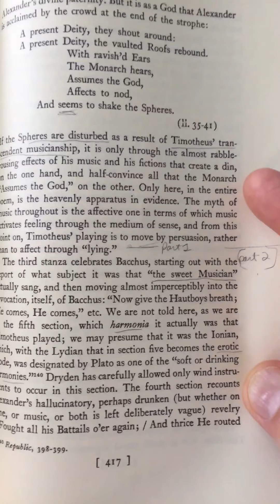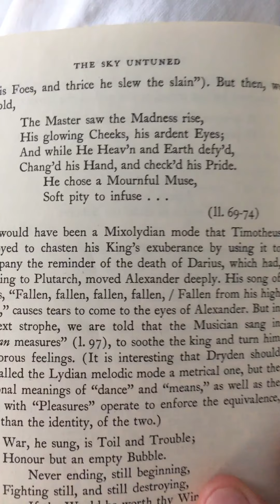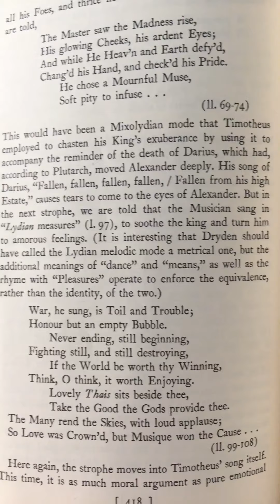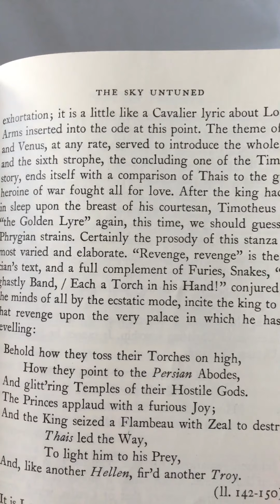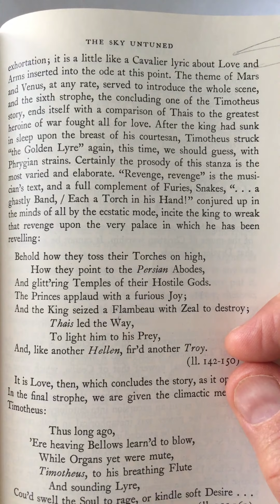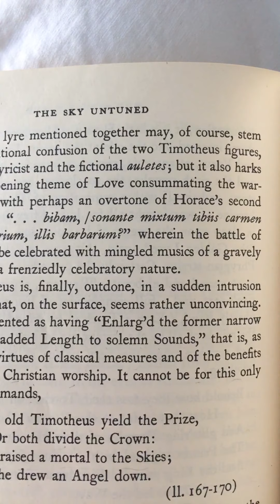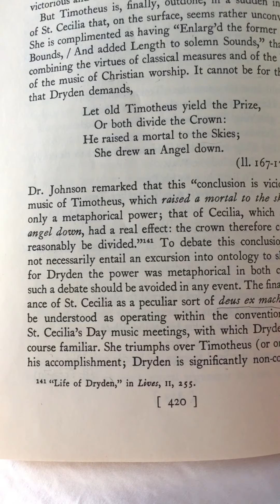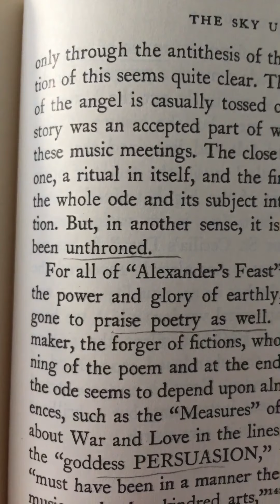Alexander’s Feast by John Dryden part 2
The Untuning of the Sky by John Hollander read by David Smith page 417 part 2 analysis of the power of music in english poetry bacchus plato darius Thais She drew an angel down st Cecilia unthroned DavidSmith208